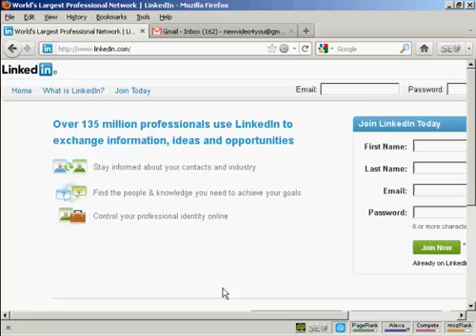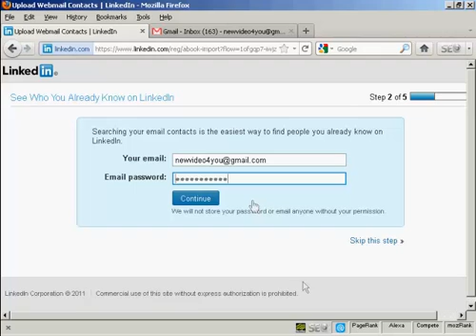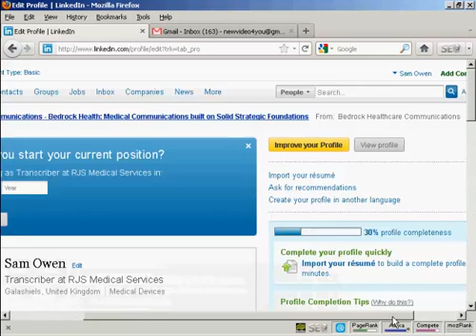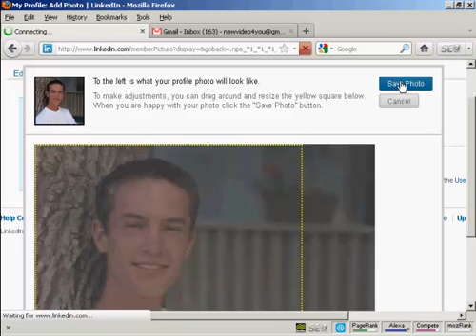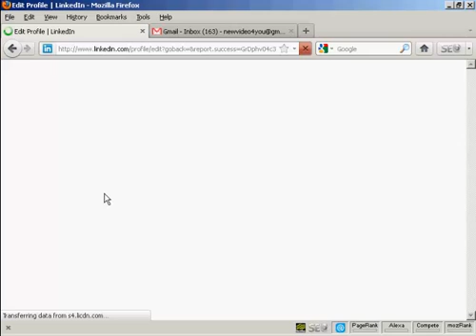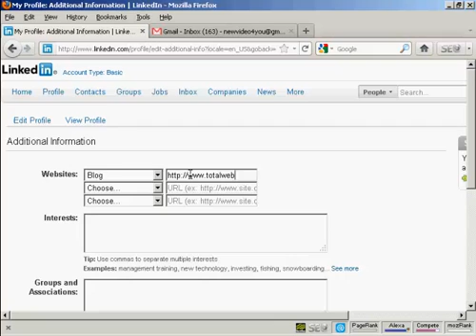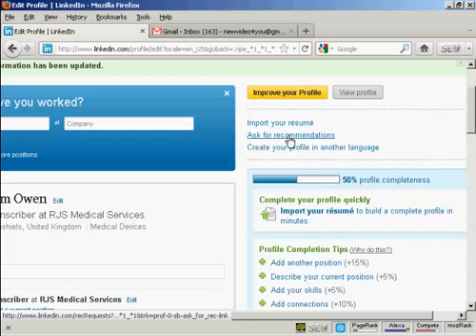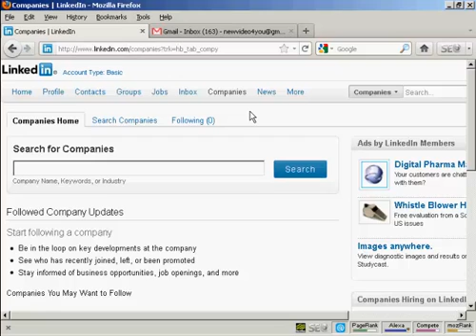How to setup a Linkedin Account - Linkedin Tutorial- linkedin.mp4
How to setup a Linkedin Account. This is a Linkedin Tutorial on how to setup and optimize your Linkedin account profile.

LinkedIn operates the world's largest professional network on the Internet in over 200 countries and territories. LinkedIn's mission is to connect the world's professionals to make them more productive and successful. linkedin.mp4

Learn how to create a Linkedin account.